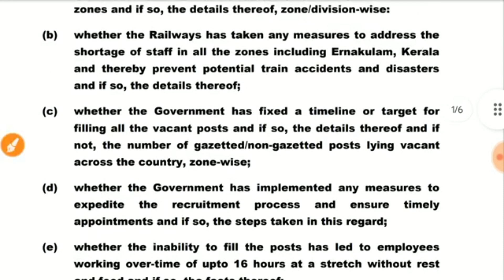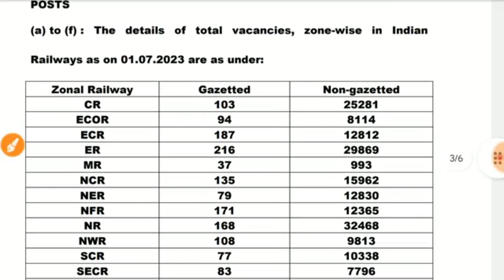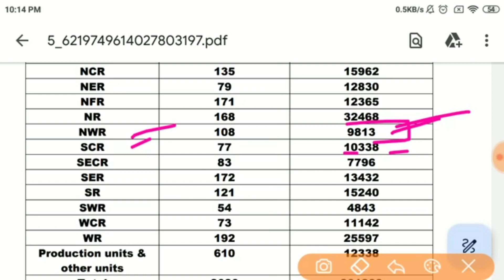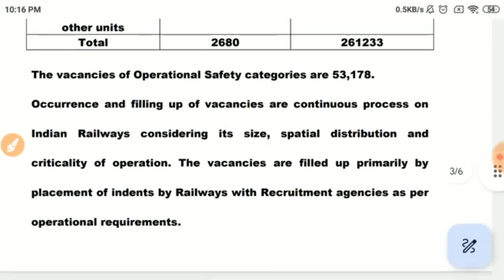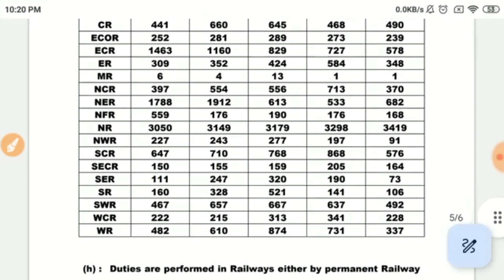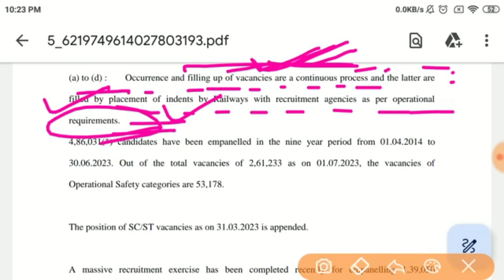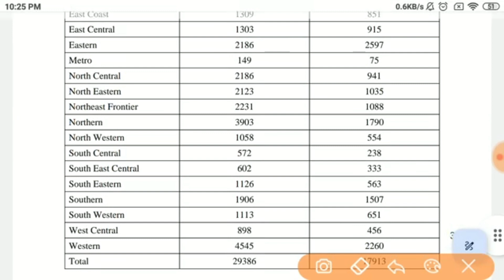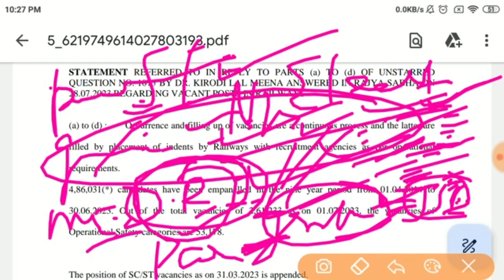RAILWAY ALP नयी भर्ती 2023 // रेलवे Open Categary New Vacancy Updates // Post - ALP,NTPC,RPF,TECH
RAILWAY ALP नयी भर्ती 2023 // रेलवे Open Categary New Vacancy Updates //